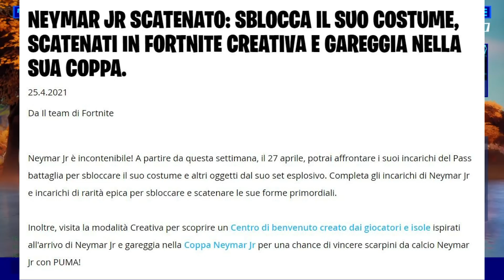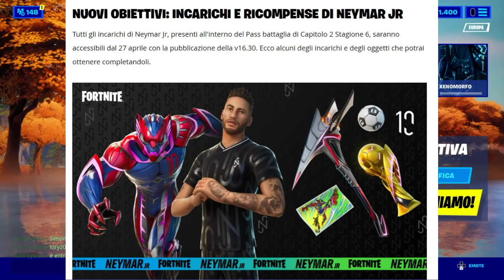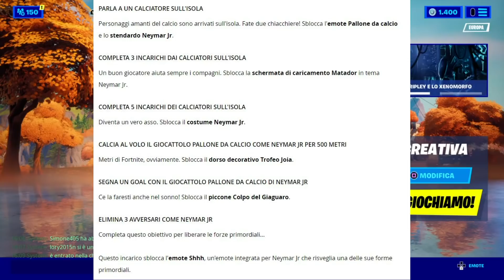*SBLOCCHIAMO* SKIN NEYMAR JR EVENTO OGGI + STILE RAZ MAESTRO DEI GLIFI! AGGIORNAMENTO OGGI FORTNITE!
😄VIDEO OGNI GIORNO ALLE 7:00😄
(Sabato e Domenica alle 8:00)